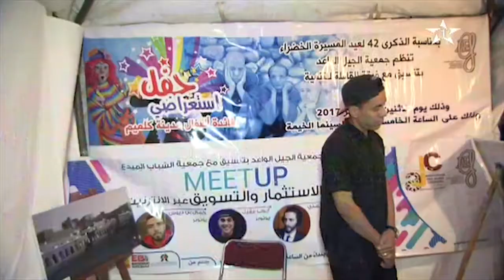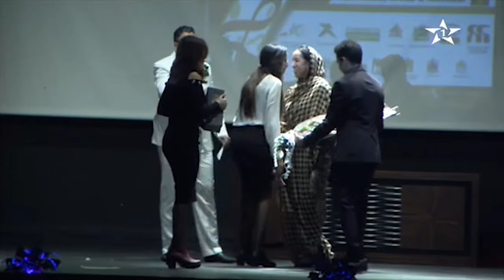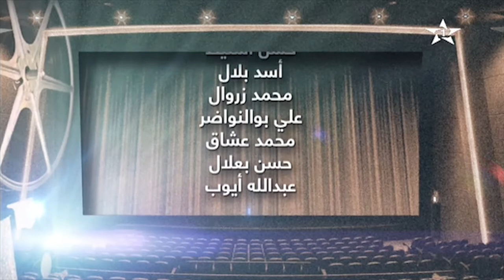برنامج شاشات خاص حول مهرجان وادنون السينمائي الدورة السابعة